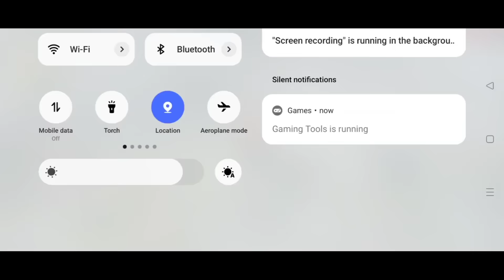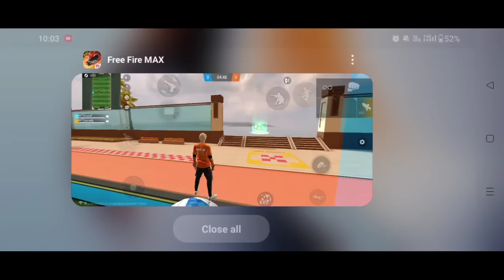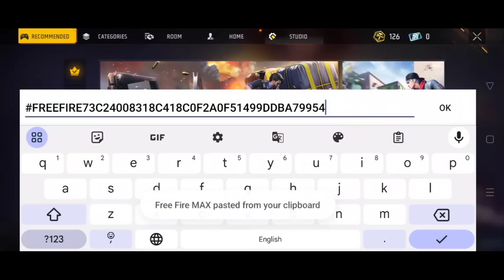Invisible Trick......! How To Invisible In Free Fire | New Update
How To Invisible In Free Fire New Update | Free Fire Invisible Trick

Pro Gameplay Tips:
   - Begin with some Pro tips for beginners, such as how Unlimited Health New Update, and use Unlimited Gloo Wall‚ Unlimited HP (Health)‚ Unlimited Health Sonia.
   - Explain the importance of understanding the game's mechanics, such as recoil management, weapon stats, and movement techniques.

(1) ff.
(2) free fire.
(3) ff India.
(4) free fire india.
(5) free fire trick.

📌 About Me:
Hey it's me Professional_Gamer! On this channel I upload about free fire bugs & glitches videos.